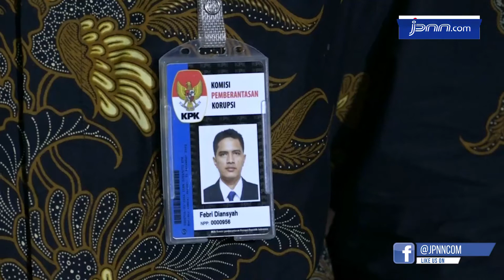Romy Ajukan Praperadilan, Begini Kata KPK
Tersangka kasus suap pengisian kursi jabatan di lingkungan kementerian agama Romahurmuziy mengajukan pra peradilan. Ini direncanakan akan berlangsung pada 22 April 2019 mendatang meski kini Romy masih menjalani perawatan intensif di rumah sakit Kramat Jati Polri.